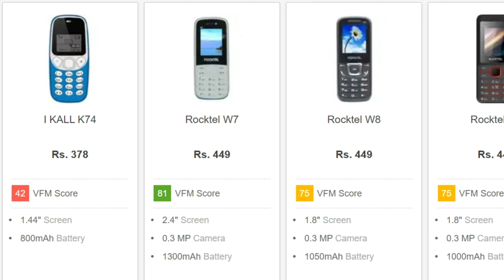Best mobile under 500 | Sabse sasta mobile!!!